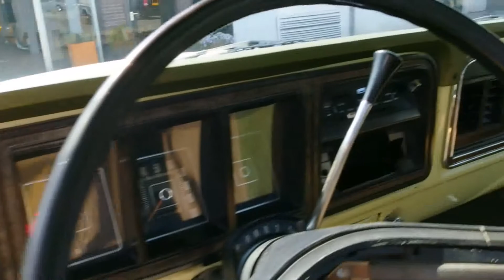Ford F150 1975 for sale @ Vemu Car Classics (FO15451)